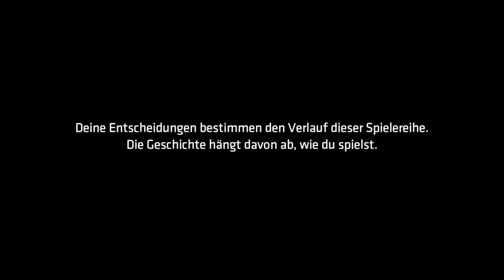Angespielt: Batman: Der Feind im Inneren (Deutsch/German)